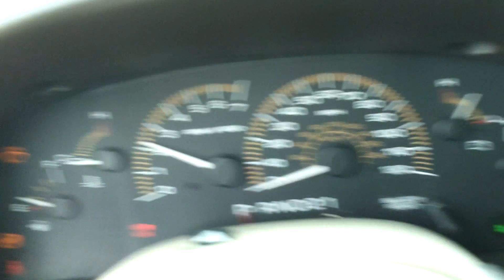F3FD123 2003 Ford Expedition Engine Test